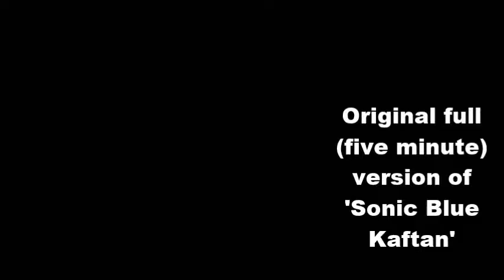SBK Long version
Original long version of 'Sonic Blue Kaftan' (5 minutes and a bit) ...visual is just a globe, so don't be disappointed...recorded in a shed with guitar, amp, bass, guitar pedals, drum loops sometime after 2006. From memory; I recorded the drum loop first, then bass guitar and straight live guitar with delay pedal, wah pedal and after 2:30... overdrive. loud...in fact probably very loud to get that 'sound' I was after.